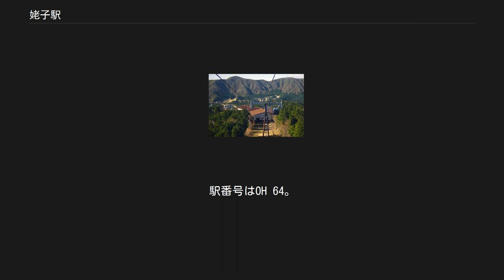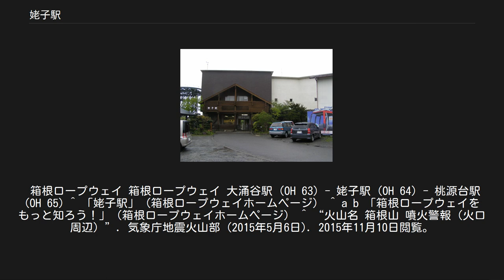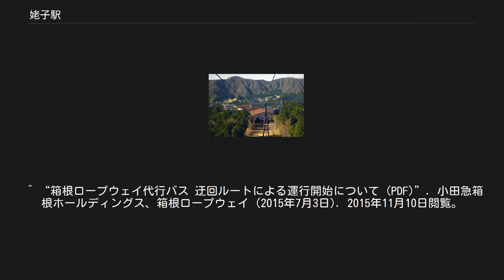姥子駅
ゴンドラから望む姥子駅 姥子駅（うばこえき）は、神奈川県足柄下郡箱根町仙石原1244にある箱根ロープウェイの駅である。
 箱根ロープウェイの中間駅である。
大涌谷駅と桃源台駅との間が直線で結ばれていないため、この駅でケーブルを曲げている。
 ロープウェイは中からは開けることができない構造であるため、かつては人の乗っているゴンドラすべてを姥子の駅員が外から開け、姥子で降りるかどうかを乗客に尋ねていた。
降りる客は駅員の誘導に従って降り、降りない客であった場合はそのまま駅員が扉を閉めていた。
現在の新型ロープウェイでは自動で扉が開閉するようになっている。
 旧駅舎入口（2004年5月撮影） 駅舎の中には自動券売機が一台設置されている。
駅前にはかつて使用されていたロープウェイの般器が展示されている。
 当駅には、大涌谷駅から桃源台駅までの路線のロープウェイを運行する源となる原動設備が設置されている。
 近くには温泉などもあり観光地となっている。
旅館、ホテル、保養所などもある。
 箱根ロープウェイ 箱根ロープウェイ 大涌谷駅 (OH 63) - 姥子駅 (OH 64) - 桃源台駅 (OH 65) ^ 「姥子駅」（箱根ロープウェイホームページ） ^ a b 「箱根ロープウェイをもっと知ろう！」（箱根ロープウェイホームページ） ^ “火山名 箱根山 噴火警報（火口周辺）”. 気象庁地震火山部 (2015年5月6日). 2015年11月10日閲覧。
 ^ “折り紙でおもてなし　箱根・桃源台窓口の女性奮闘：カナロコ”. 神奈川新聞 (2015年6月8日). 2015年11月10日閲覧。
 ^ “火山名 箱根山 噴火警報（火口周辺）”. 気象庁地震火山部 (2015年6月30日). 2015年11月10日閲覧。
 ^ “箱根ロープウェイ代行バス 迂回ルートによる運行開始について (PDF)”. 小田急箱根ホールディングス、箱根ロープウェイ (2015年7月3日). 2015年11月10日閲覧。
 ^ “火山名 箱根山 噴火警報（火口周辺）”. 気象庁地震火山部 (2015年9月11日). 2015年11月10日閲覧。
^ 箱根ロープウェイ代行バス 県道開通による運行経路の変更について (PDF) ^ “箱根ロープウェイ、きょうから一部再開　「紅葉に合わせ」町も許可”. 東京新聞. (2015年10月30日). 2015年11月10日閲覧。